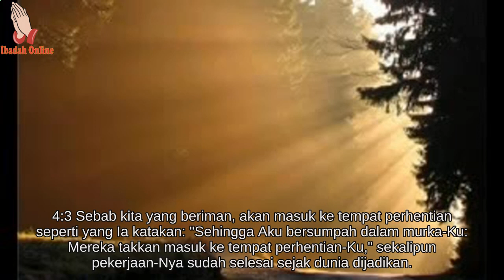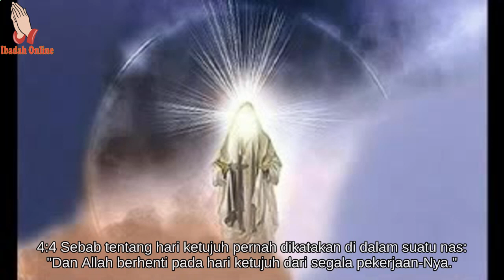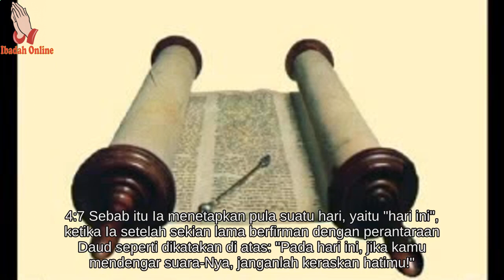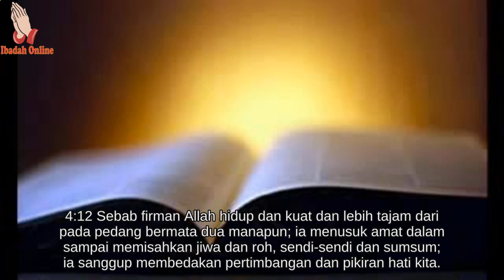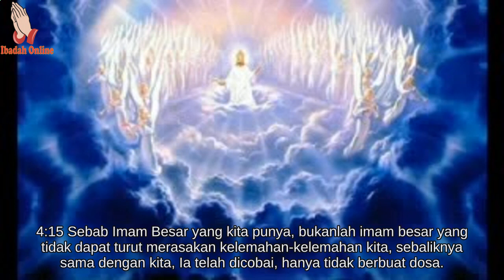Alkitab Bergambar Untuk Anak Sekolah Minggu Ibrani 4 - Ibadah Online